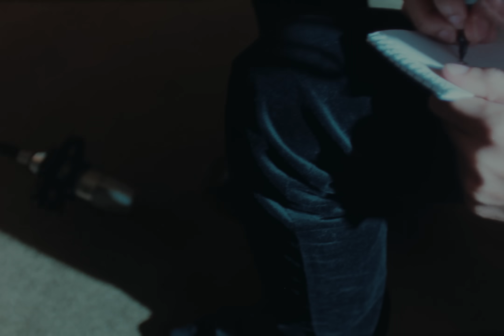SoFaygo - Goin Back [Official Video]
Directed by Declan Kyle